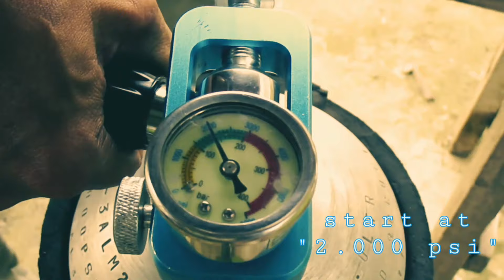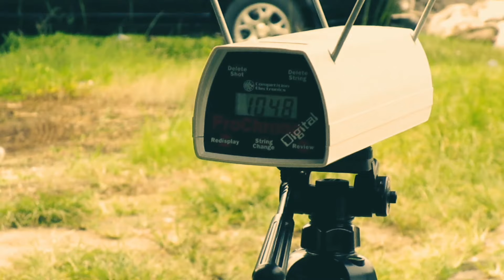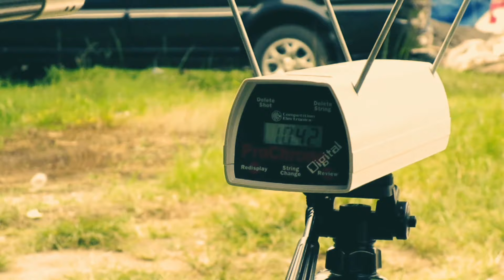PCP HUNTING TERBAIK "X2" TEST VELOCITY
salam KEDER.
heheheheheh..
cooming soon.
"X2" puka 22 series.